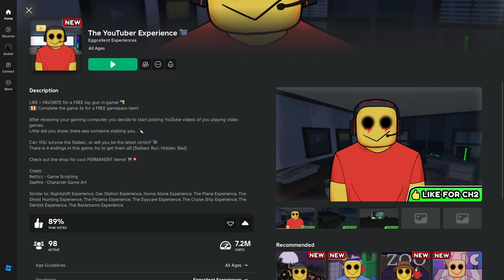The Youtuber Experience | ROBLOX